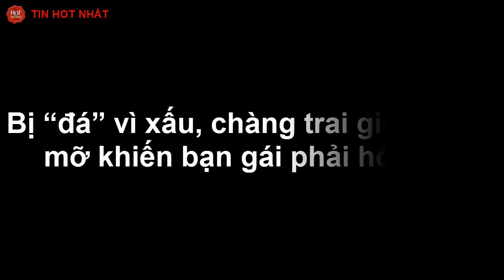Bị “đá” vì xấu, chàng trai giảm 90kg mỡ khiến bạn gái phải hối hận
Từng chịu cảnh buồn tủi, thậm chí tổn thương vì bị bạn gái bỏ rơi, các cô nàng khác không thèm dòm ngó, chàng trai đã quyết tâm giảm cân, và thành công một cách ngoạn mục.